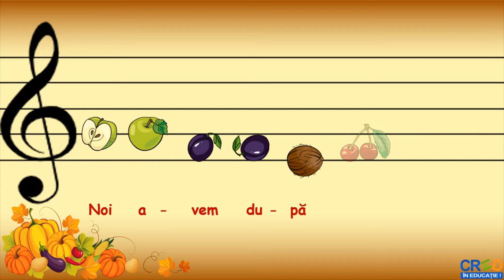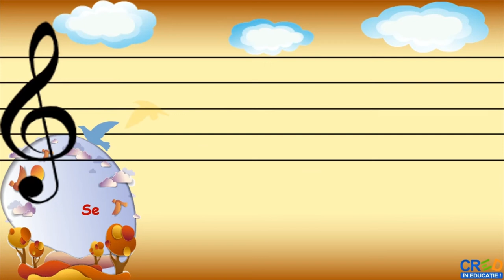Acum e toamnă, da! - de Grigore Teodosiu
Resursa reprezintă un video cu ajutorul căruia este redat cântecul „Acum e toamnă, da!” de Grigore Teodosiu, sub formă de desen animat.
Pentru realizarea cerințelor, elevii :
- vor intona recepta cântecul
- vor intona melodia după auz
- vor identifica mersul liniei melodice cu ajutorul elementelor de desen animat
Modul de valorificare a resursei:
- Resursa vine în ajutorul cadrelor didactice în facilitarea receptării, a intonării cântecului „Acum e toamnă, da!” de Grigore Teodosiu.
De asemenea, oferă imagini atractive care ajută elevii în descoperirea intuitivă a mersului melodic al sunetelor dintr-un cântec.

Autor: Ana Pauliuc